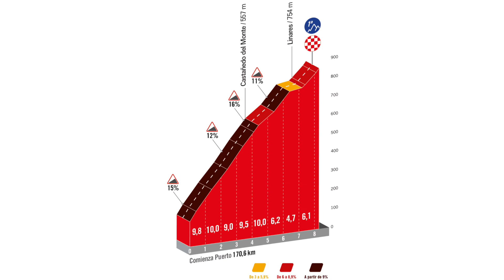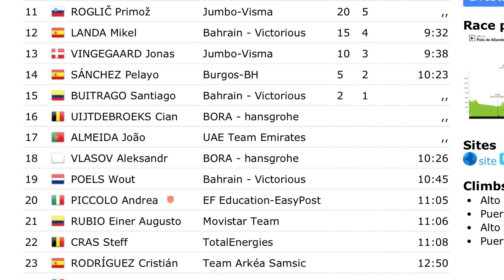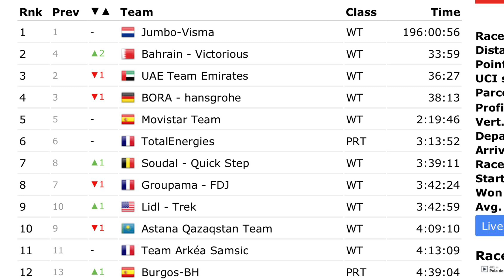ETAPA 18 ➤ LA VUELTA a ESPAÑA 2023 🇪🇸 Llegó la Paz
Se ha disputado la etapa 18 de La Vuelta a España 2023 con una gran etapa de montaña donde la victoria se la ha llevado nuevamente Remco Evenepoel. Los Jumbo firmaron la paz, y ni Jonas Vingegaard ni Primoz Roglic atacaron a Sepp Kuss. Mikel Landa lo intentó pero no consiguió descolgar ni a Juan Ayuso ni a Enric Mas. Os dejo también todas las clasificaciones de La Vuelta a España 2023 en el resumen de Dany Pro Cycling. Todo en los highlight de esta competición de ciclismo internacional.